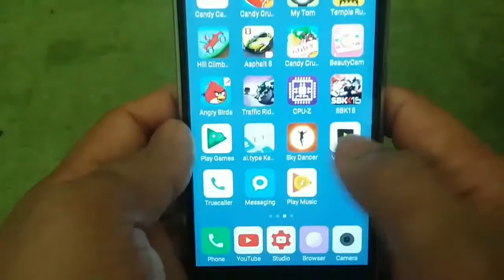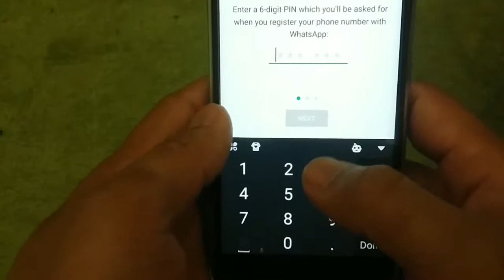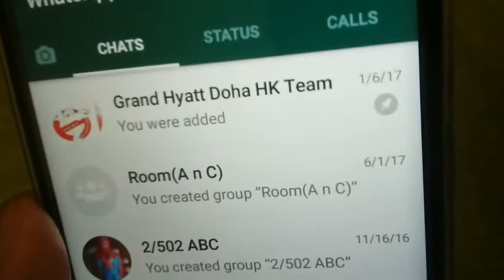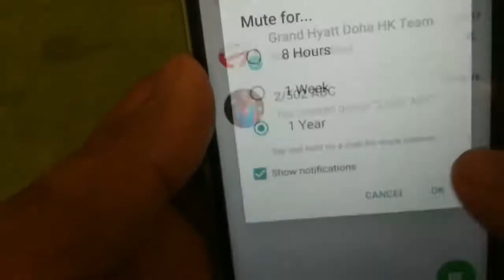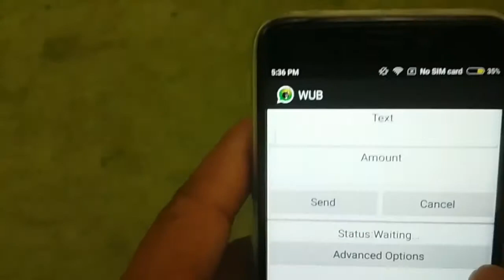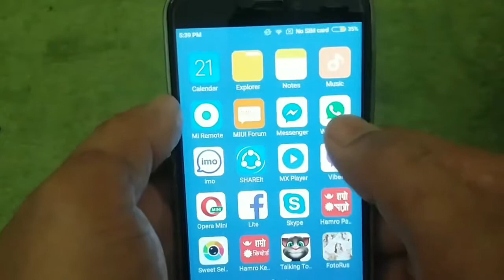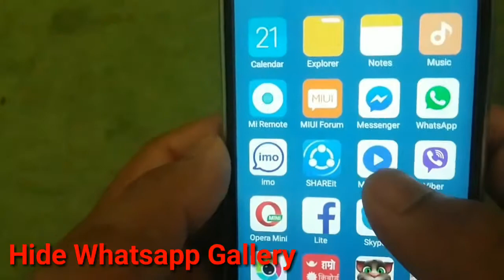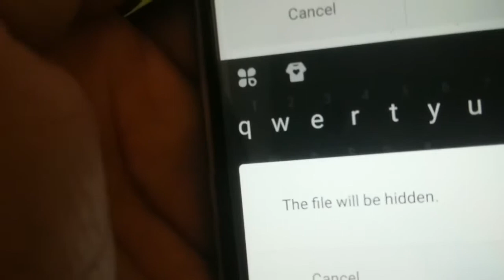7 Cool New WhatsApp Tricks You Should Try (Nepali)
Yo video ma maile WhatsApp ko barema kei jankari share gareko xu asha xa malai yo video hajurharulai man paryo hola. video lai like share gari channel lai subscribe garidinuhola .Dhanyabad🙏 JAI NEPAL